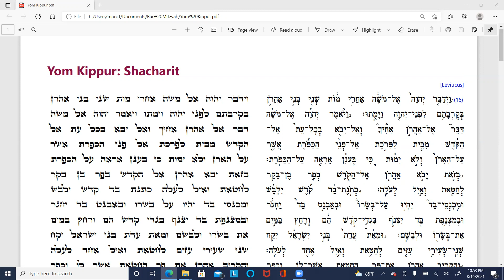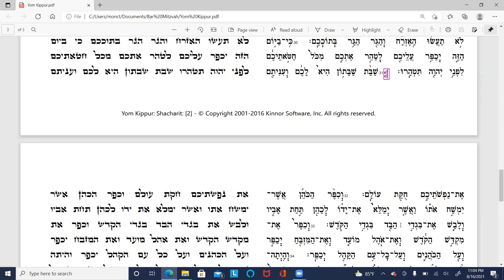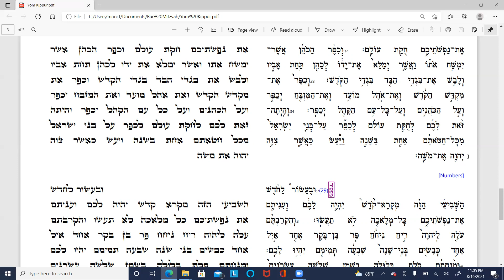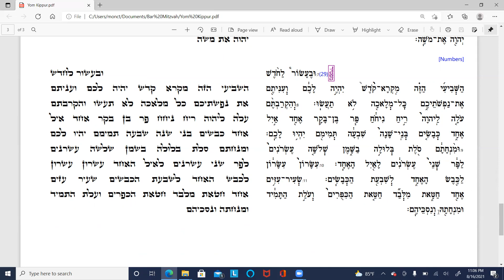Torah Reading for Yom Kippur, Shachris, by Cantor Zalmen Stiefel